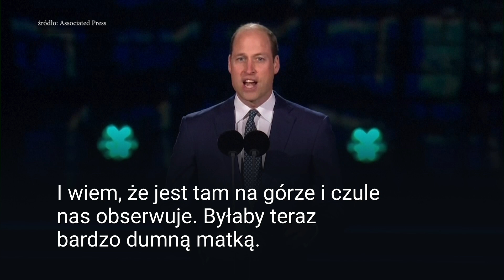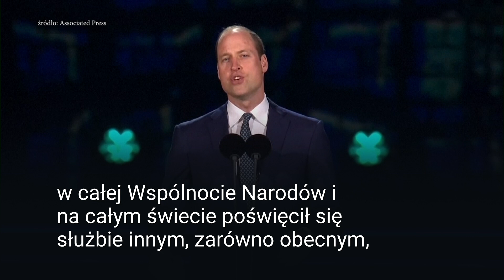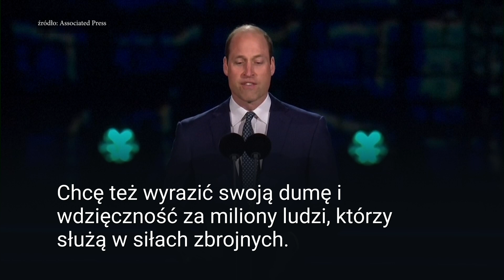Książę William wbił szpilę Harry'emu i Meghan! "Proste przesłanie – służba"